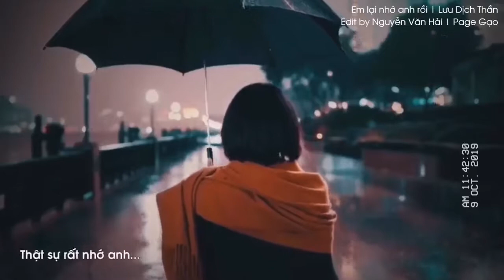Em lại nhớ anh rồi! Thật sự nhớ anh rồi!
我又想你了！
真的想你了！